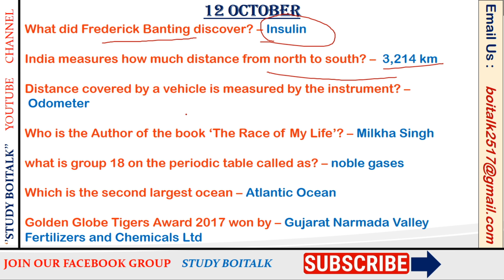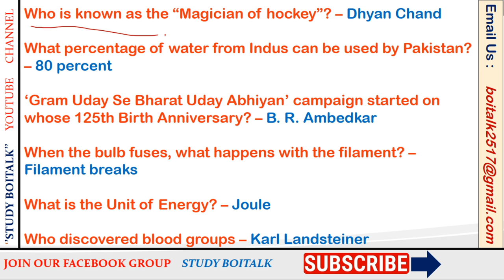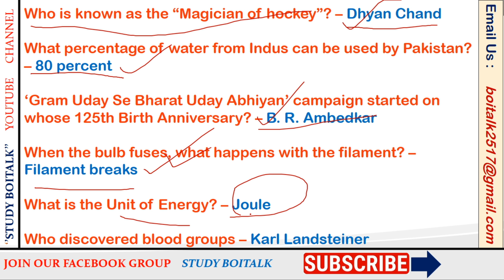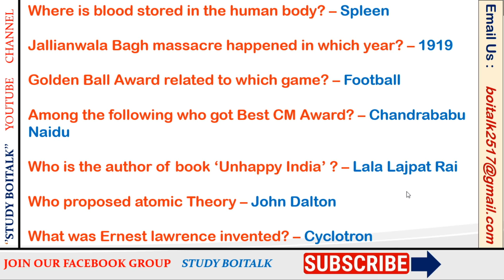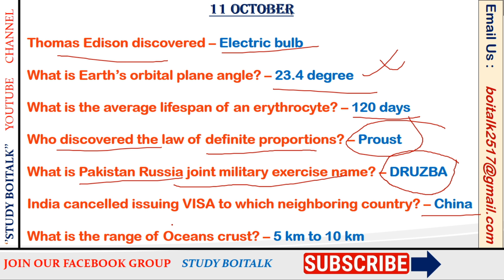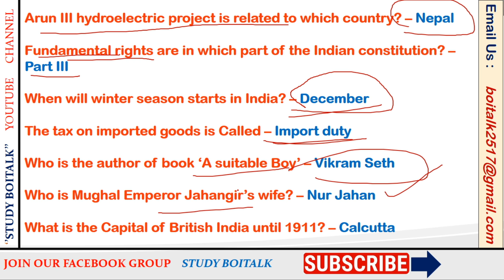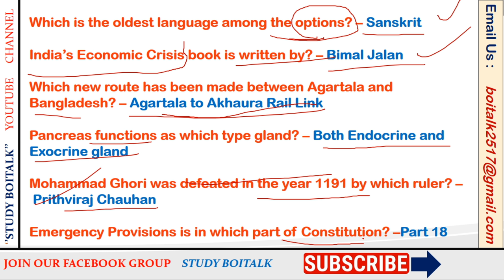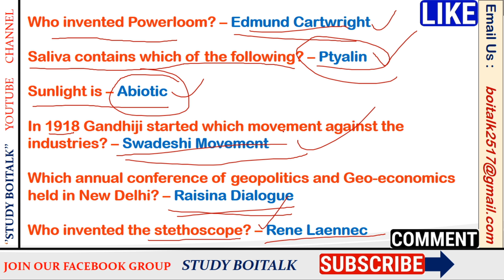12 OCTOBER & 11 OCTOBER ASKED QUESTIONS | SSC MTS EXAM 2017 | WITH ANSWERS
ALL QUESTIONS ASKED ON 12 OCTOBER and 11 OCTOBER IN SSC MTS 2017. WATCH THE TYPE OF GA QUESTIONS AND BE PREPARED FOR NEXT DAY NEXT SHIFTS. IT WILL BE IMPORTANT FOR ALL OF YOU.